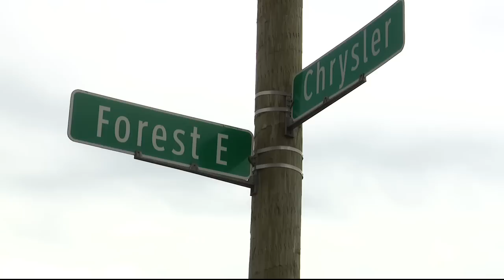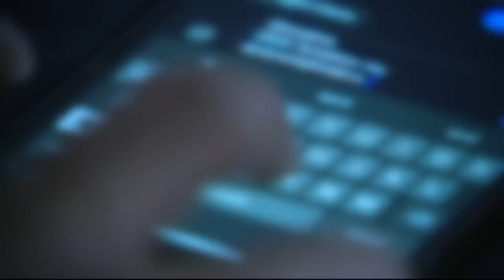Murdered deputy was talking to suspects before death, prosecutors say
Wayne County Sheriff's Deputy Devante Jones was shot and killed last year. Prosecutors say he was texting the men accused of murdering him before he was killed.